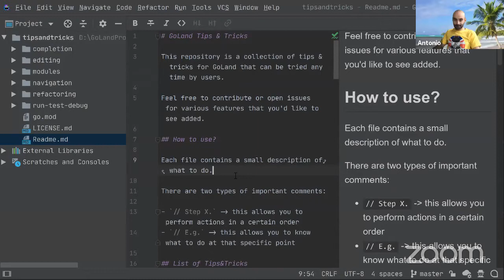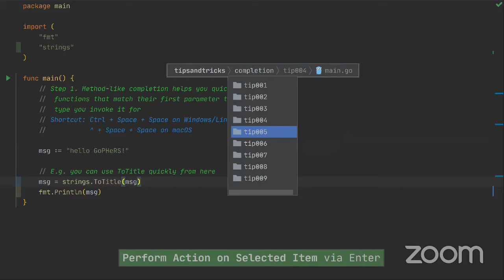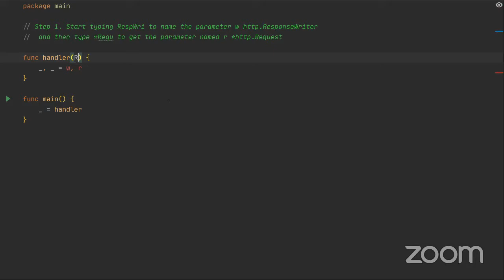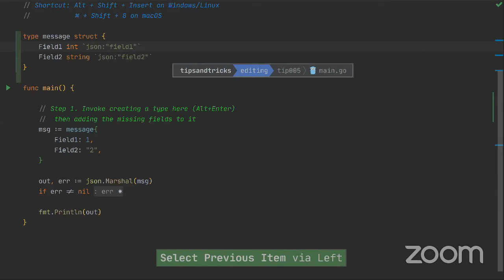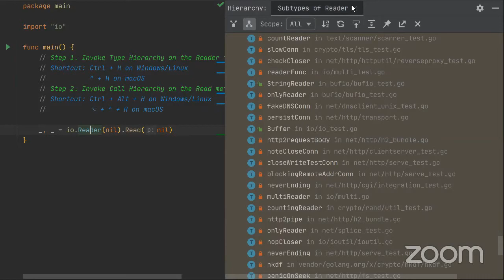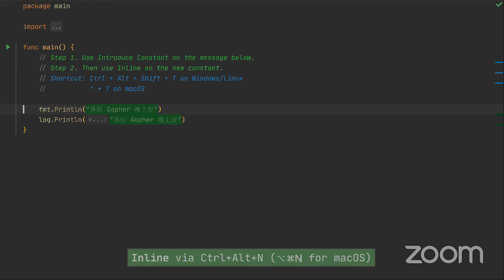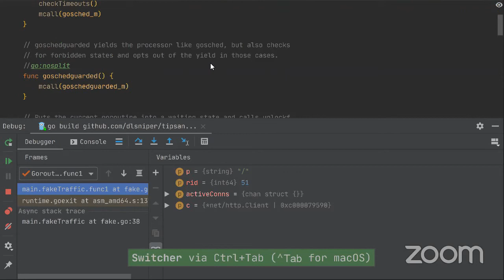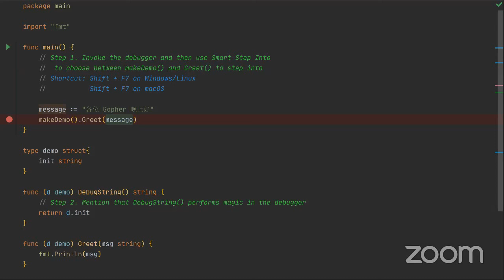London Gophers 20/05/2020: Florin Pățan - GoLand Tips & Tricks